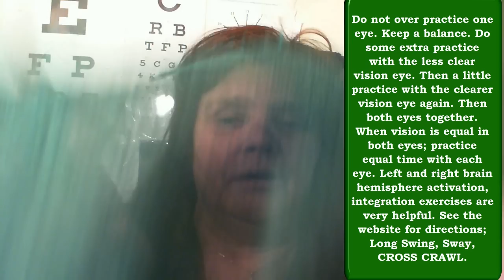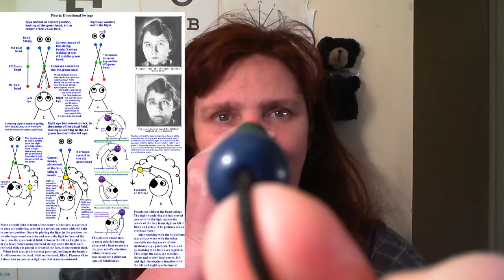The Bead String for Correct Eye Movement, Clear Eyesight at All Distances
Bead String. Also called Brock String.

Improves clarity of eyesight at close and far distances, corrects movement of the eyes lens and eye muscles, eye movement.

A old time Strabismus, crossed, wandering eyes cure.

Balances, equalizes the vision in the left and right eyes to 20/20 and clearer.

Free books;

More bead string info; look up 'Stereoscopic Vision' in Thomas Quackenbush's book;

See Ophthalmologist Bates book;